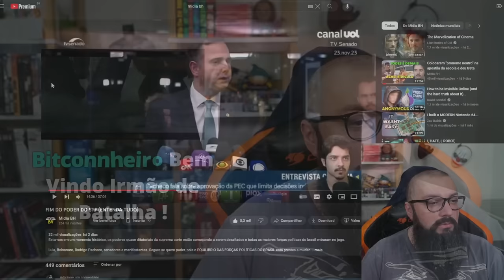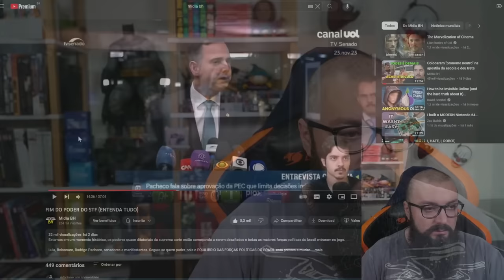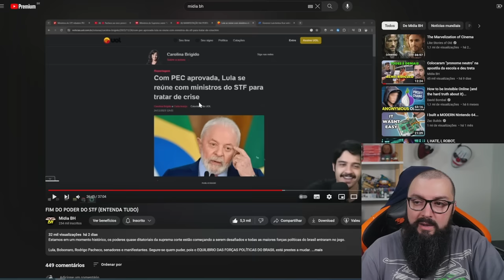Os 3 poderes estão Brigando ! Que Bom !